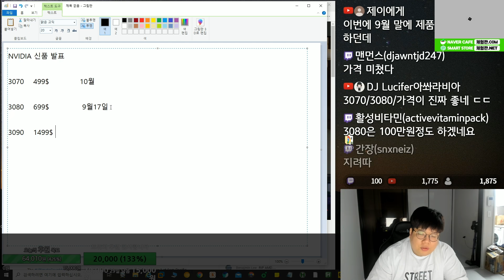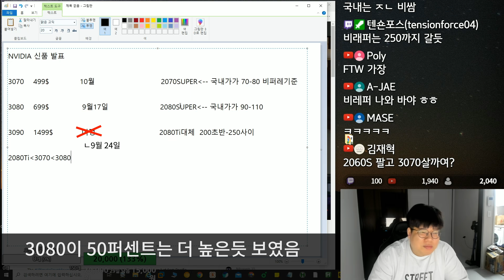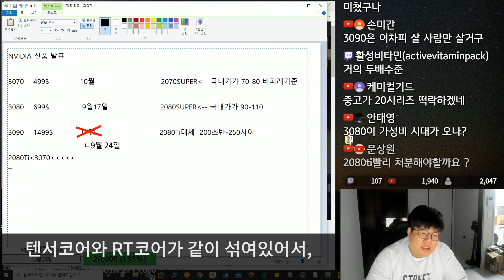NVIDIA가 새로운 그래픽카드를 공개했습니다(RTX 3000시리즈 요약)